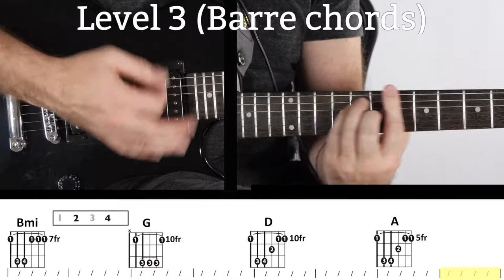How to Play "Despacito" by Luis Fonsi at 4 Different Levels on Guitar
Level 1 0:01 (3-string chords)
Level 2 0:46 (Open chords)
Level 3 1:29 (Barre Chords)
Level 4 2:13 (Triads)